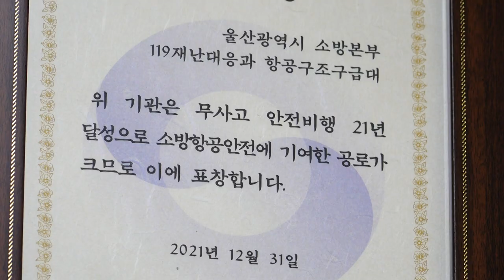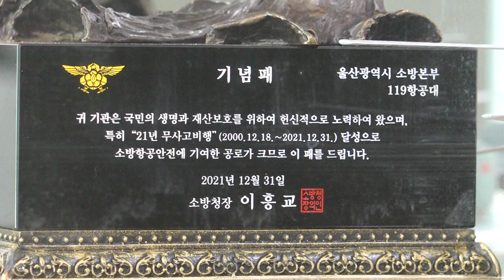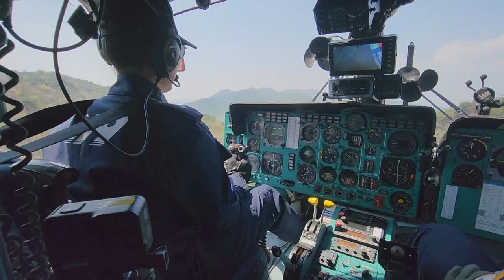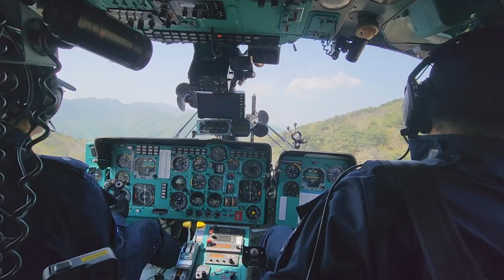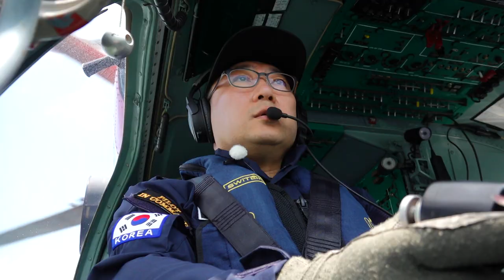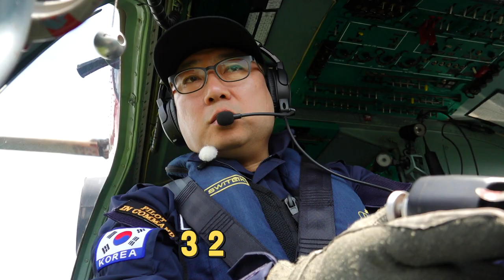위기의 현장에 우리가 있다!!-울산119항공대 (2023년 5월 2일 / 울산 MBC / 울트라 방송)